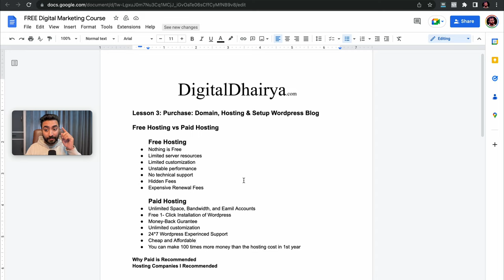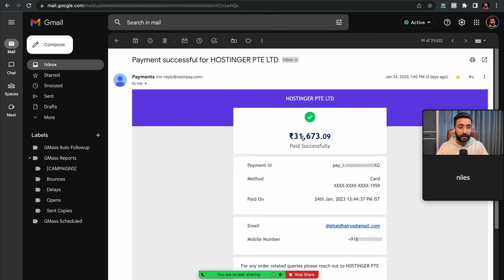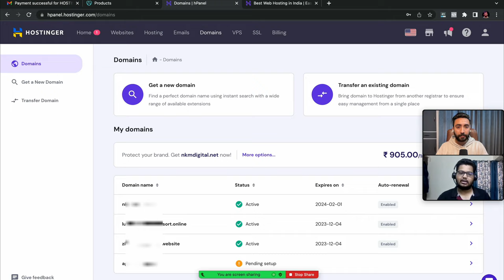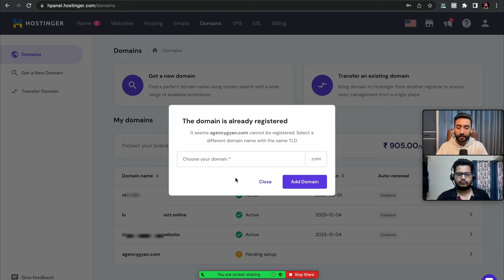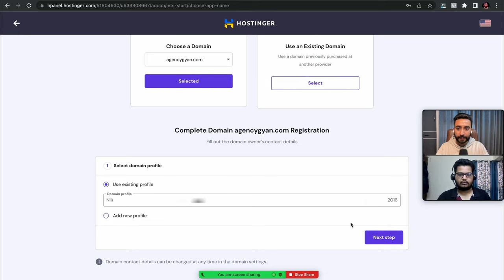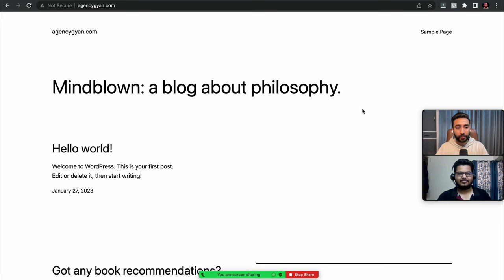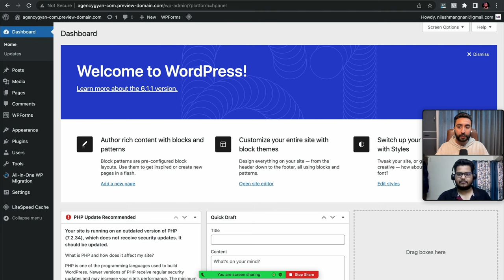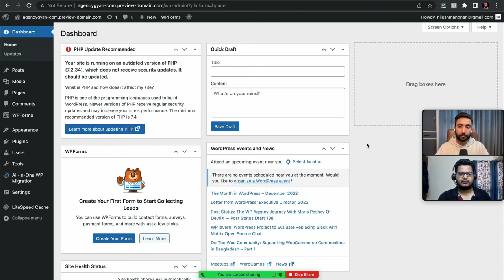Lesson 3: How To Start A Blog (Domain, Hosting, Website Installation)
In this video, you are going to learn about Lesson 3: How To Start A Blog (Domain, Hosting, Website Installation)

⁣★☆★ CONNECT WITH 𝐃𝐈𝐆𝐈𝐓𝐀𝐋 𝐃𝐇𝐀𝐈𝐑𝐘𝐀 ON SOCIAL MEDIA ★☆★ ⁣
⁣Please understand that watching Dhairya’s videos or enrolling in his programs does not mean you’ll get results close to what he’s been able to do (or do anything for that matter).⁣
Most people who watch his videos or enroll in his programs get the “how-to” but never take action with the information. Dhairya is only sharing what has worked for him and his students.⁣
Entering any business is going to involve a level of risk as well as massive commitment and action. If you're not willing to accept that, please DO NOT WATCH DHAIRYA’S VIDEOS OR SIGN UP FOR ONE OF HIS PROGRAMS.⁣
This video is about When You Feel Like Quitting - Motivational Speech. ⁣